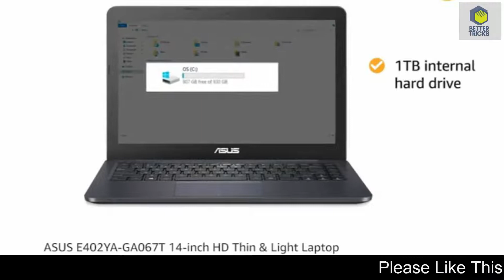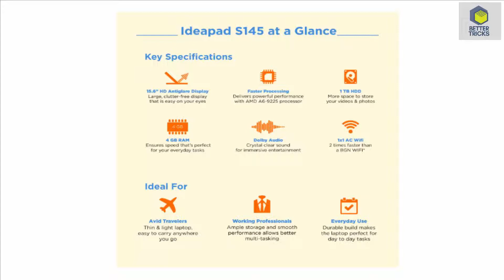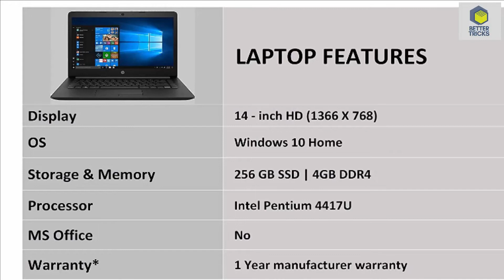TOP 5 Laptop under 20000 in march 2020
Best LAptop Under 20000 in March -April 2020

Top 5 Mobile phones under 10000 :-

Top 5 Multifunction Printer Under 10000:-